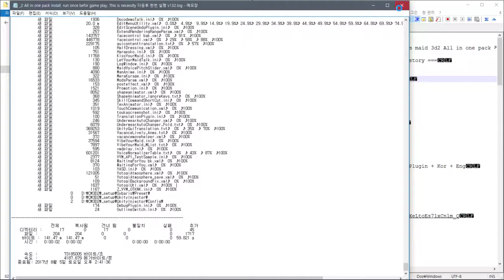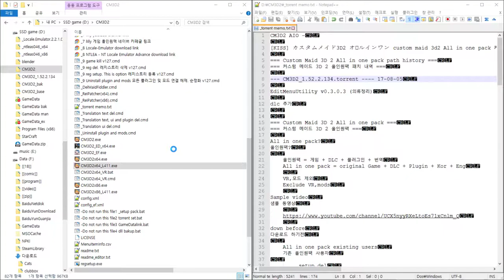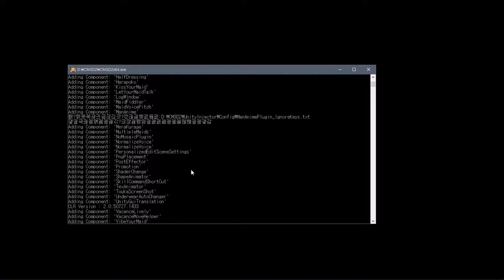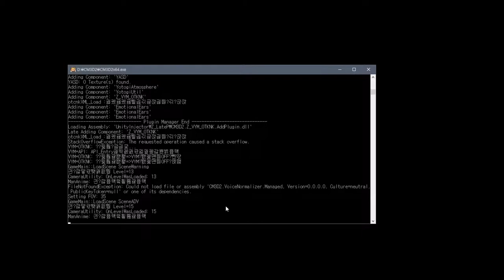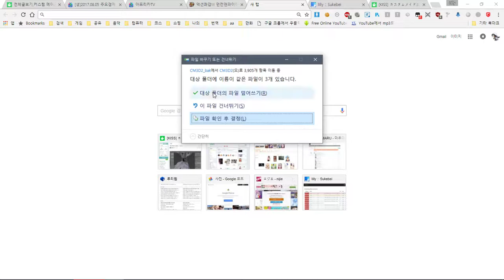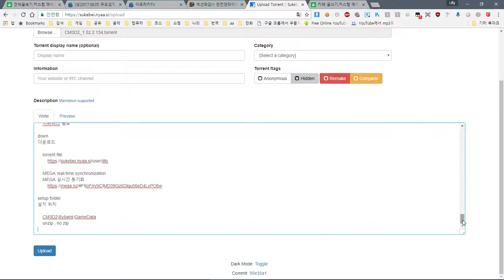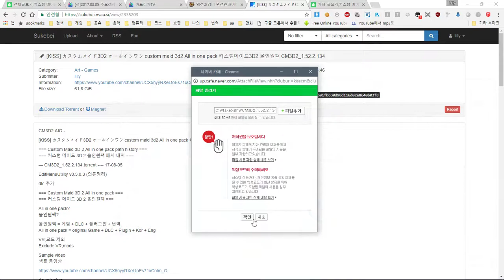CM3D2_1.52.2.134 update and run testing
CM3D2 AIO -

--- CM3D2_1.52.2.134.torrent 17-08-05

EditMenuUtility v0.3.0.3 (의류정리)

dlc 추가

올인원팩?

    Exclude VR,mods

Sample video
샘플 동영상

        _setup del
        _setup 삭제

        _Translation del
        _Translation 삭제

        _ReiPatcher del (no necessary)
        _ReiPatcher 삭제 권장 (필수는 아님. 본인이 잘알면 유지해도 무방)

        CM3D2 폴더의 파일들 삭제.(하위폴더 삭제 안함)
        all file del in CM3D2 folder (not sub folder)

    공통사항

        torrent version or option chack

            "bt.read_only_on_complet" set "False"

설치법

개인 질문은?

down befor
다운전에

down
다운로드

    torrent file.

setup folder
설치 위치